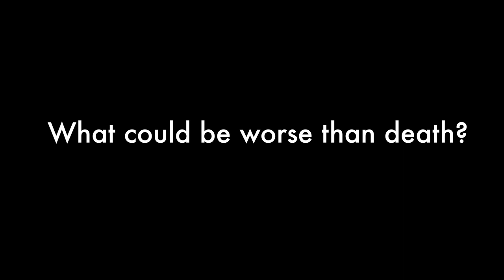Sudden Death! Trailer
Finally a musical where everyone dies.

Los Angeles has been overtaken by a virus known as Sudden Death Syndrome, a disease that causes its victim to die suddenly and has only one symptom... spontaneously breaking into well-choreographed song and dance. Starring Matt Lutz, Autumn Hurlbert, Doug Jones, John Larroquette, and Mark Christopher Lawrence.